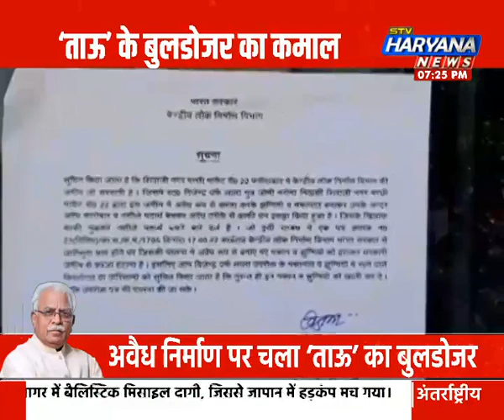‘ताऊ’ के बुलडोजर से खौफ में अपराधी, अवैध संपत्ति पर चलता बुलडोजर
हरियाणा को अपराध मुक्त करने के लिए मनोहर सरकार ने जो अब कदम उठाया है उसकी चौतरफा तारीप हो रही है.गैंगस्टर्स और नशा तस्करों की काली कमाई और अवैध संपत्ति पर अब बुलडोजर कार्रवाई चल रही है.